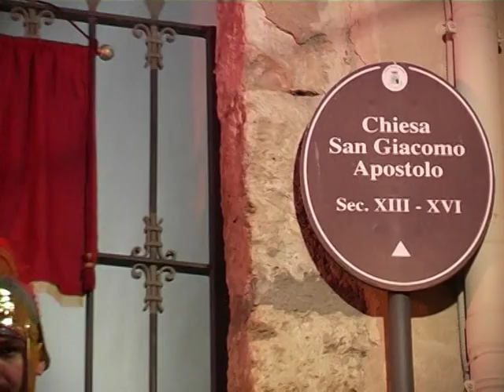In tempi di Coronavirus rivediamo il primo Presepe Vivente Termitano. Natale 2007